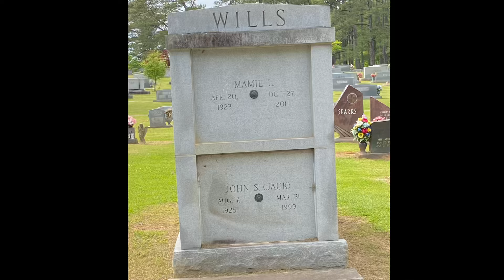Vlog #6: A Scary Encounter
In this vlog I’ll be talking about what me and the girls experienced at a cemetery and what we found while walking on a trail!

Hope
Emma
Maddy

Anything bad that was said or did in the video, we do not mean in a bad way and we’re just kidding. We are good people!

THANKS
FOR